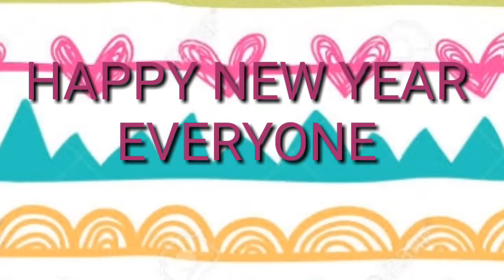SEXY GRACE EXCITED NA ANG 2 BOYS MAG OPEN SA KANILANG BIG GIFTS